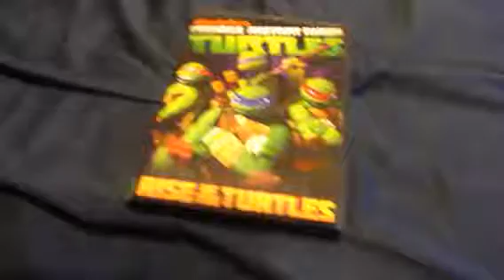Teenage Mutant Ninja Turtles Rise of the Turtles black case